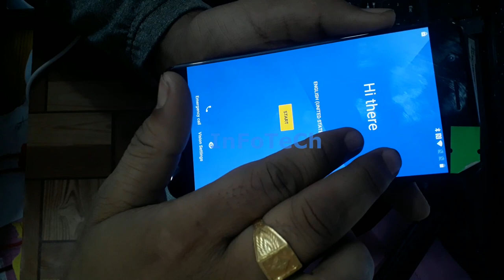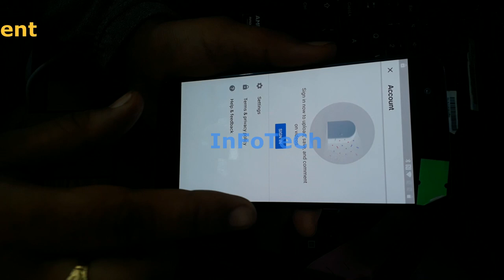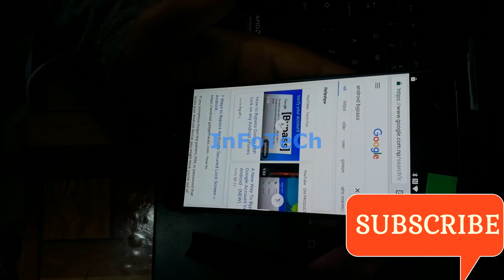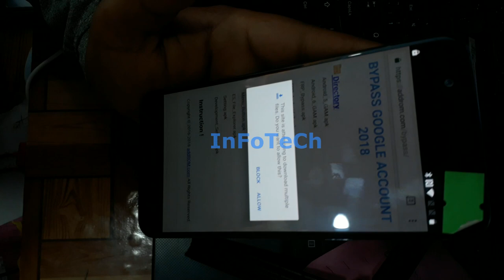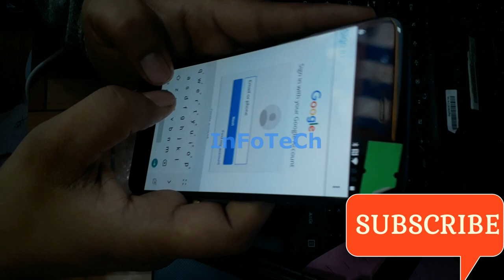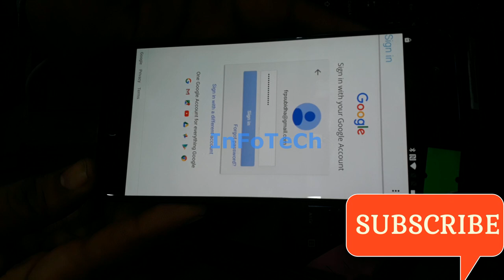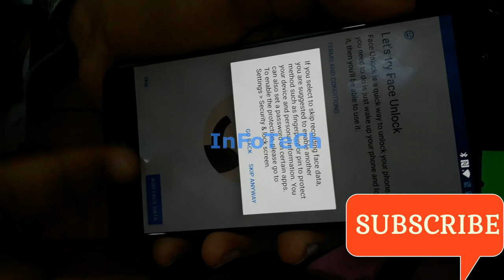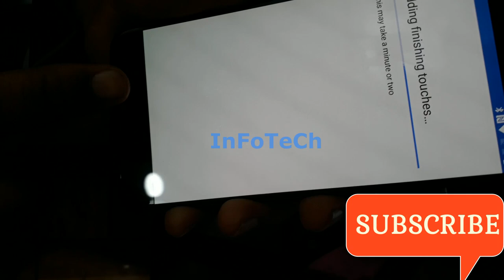Oneplus 3, Oneplus 2, oneplus1, oneplus 5t frp or google ac bypass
Easy way to bypass google account oreo android version 8 without pc without box. oneplus 1, oneplus 2, oneplus 3 frp bypass